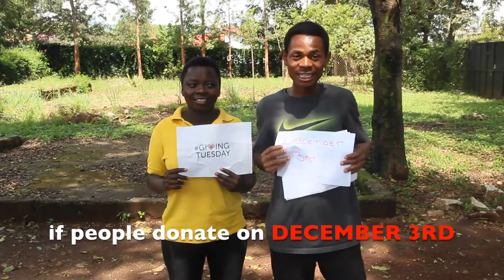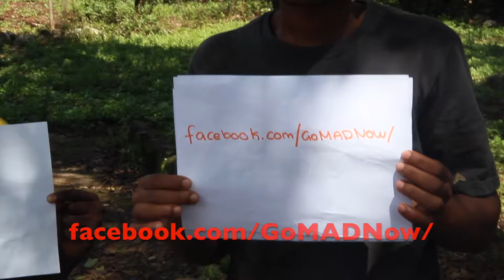What is Giving Tuesday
What in the world is Giving Tuesday you may ask. GivingTuesday is on December 3rd, where all donations our Facebook will be matched by Facebook for 24 hours starting at midnight. Processing of payments will be handled securely by PayPal and PayPal will waive all processing fees for 24 hours. Listen to our Make A Difference Now students Christina and Stanley for why you should consider donating on GivingTuesday2019 and mark your calenders!

Make A Difference (MAD) Now is a certified 501c(3) award-winnig non-profit organization. MAD's mission is to provide quality education to vulnerable children in developing countries through scholarships, school improvement and career training programs. We invite you to volunteer with us, hike with us, donate or sponsor one or more of our students!

Filmed and edited by Emma Gundelach

Shop and Make A Difference at Amazon Smile